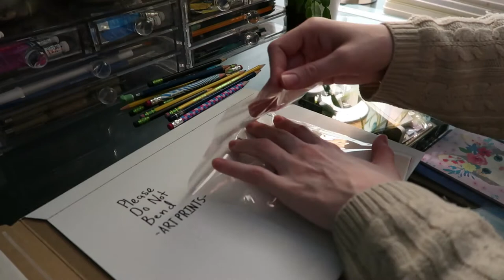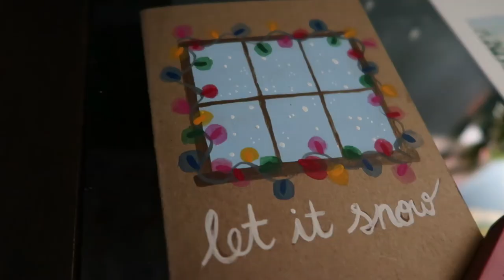Studio Vlog 02 - Painting Christmas Cards with Acrylic, decorating, and preparing a shop order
Hello again! Fancy meeting you here! ✨ In this calming studio vlog I paint Christmas cards in acrylic for my friends, decorate for the holidays (with some help from the cats of course) and prepare / drop off a shop order for a bookmark! I hope this video can give you some heartwarming ~Christmas vibes~ because that's what I personally really needed this week, I accidentally burned myself out a bit over the past couple weeks. I know I was supposed to do the second half of the painting challenge this week but I was just really tired and stressed and I couldn't do it I'm sorry!! Next week it'll be up for sure!

Anyway, I hope you enjoyed the video and that it calmed you watching it because it was very relaxing for me to make this art vlog! ❤

Chapters :
00:00 Christmas vibes / intro

0:38 making the paper bookmark / packing the order

2:25 dropping off the order and unboxing new tripod

4:04 painting the Christmas cards

Supplies Used in these paintings :

walmart acrylic paint (they're like 50 cents and they're pretty low quality but they get the job done haha)

white card blanks from micheals & craft paper cut to size